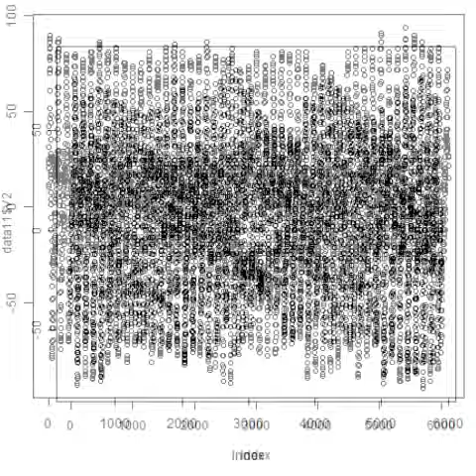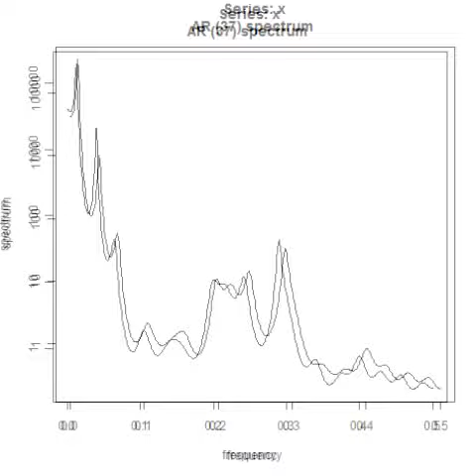スライドショー 超音波洗浄器の音圧測定解析データ ultrasonic-labo